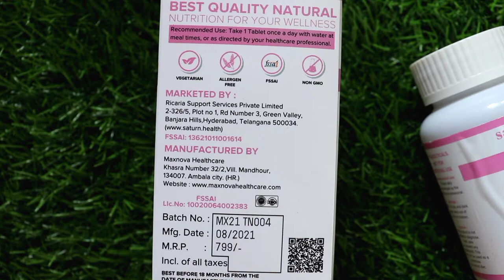Biotin Supplement SIDE-EFFECTS! Benefits of Biotin / कौन कौन Biotin ले सकता है / MUST WATCH